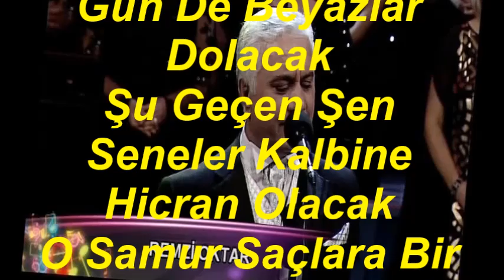Remzi OKTAR-Kalacak Sanma Bu Çağın Bu Güzellik Solacak (BAYATİ ARABAN)R.G.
SOLİST:
*REMZİ OKTAR*
VİDEOYU YAPAN
*RECEP GAYRETLİ*
GÜFTE: NAHİT HİLMİ ÖZEREN
BESTE: ZEKİ ÂRİF ATAERGİN
USUL: AKSAK
MAKAM: BAYATİ ARABAN
Kalacak Sanma Bu Çağın Bu Güzellik Solacak
O Samur Saçlara Bir Gün De Beyazlar Dolacak
Şu Geçen Şen Seneler Kalbine Hicran Olacak